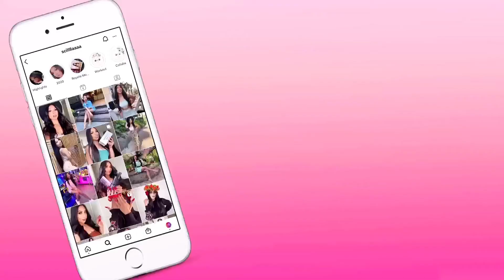GRWM||STORYTIME I GOT HIT!!😭😭😱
I Got hit 3 TIMES as a Scare Actor😭 StoryTimes are Actually fun..
Love Scilla x
Makeup Products Used💋
Primer- Strobe cream hydratant lumineux Mac Cosmetics
Brows- Goof Proof brow pencil Benefit Cosmetics
Foundation- Pro Filter Fenty Beauty
Setting Powder- Nude By Nature
Lashes- Glamour Wispies Ardell
Lips- Cork & Chestnut liners Mc Cosmetics